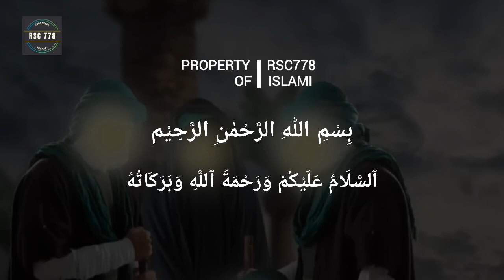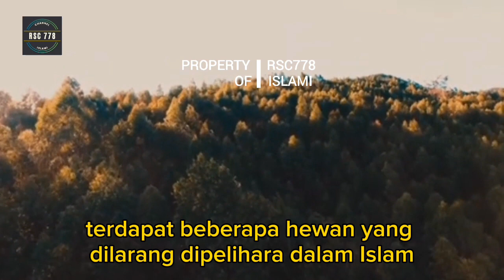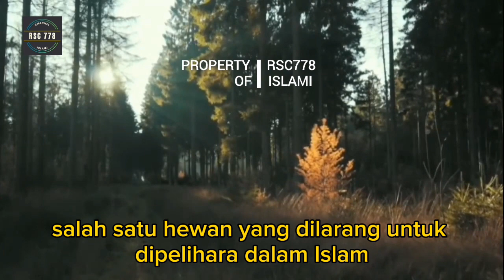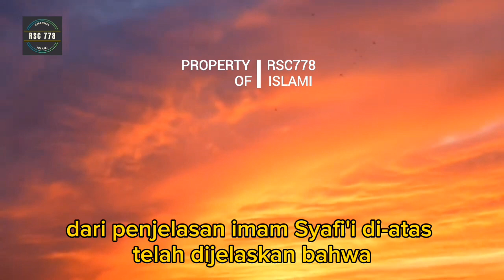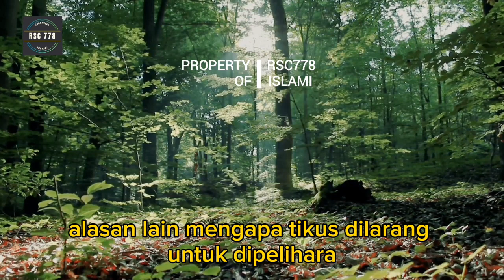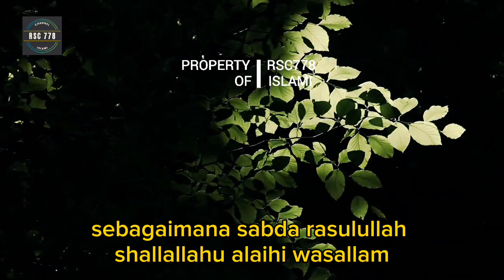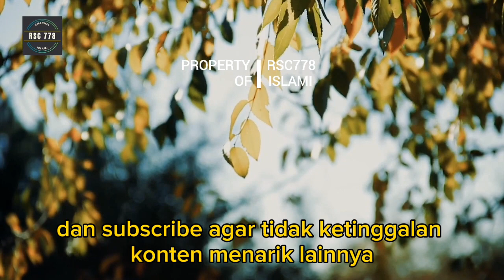Hati- Hati !! Inilah 5 Hewan yang di Larang di pelihara dalam islam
5 Hewan Yang Dilarang Dipelihara dalam Islam, Waspada Nomor 4 dan nomer 5 Sering Dijumpai di Rumah anda
Terdapat beberapa hewan yang dilarang dipelihara dalam Islam.
Sebagai seorang muslim sebaiknya mengetahui sebagai bentuk amalan, simak beberapa hewan yang dilarang untuk dipelihara di bawah ini.
lebih jelasnya tonton vidio ini sampai selesai,biar tidak salah faham,terimakasih